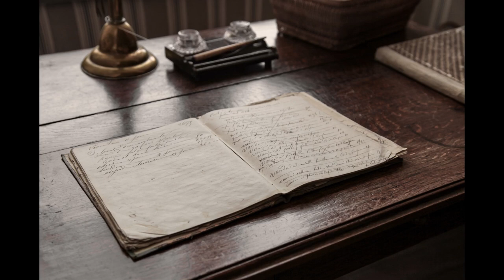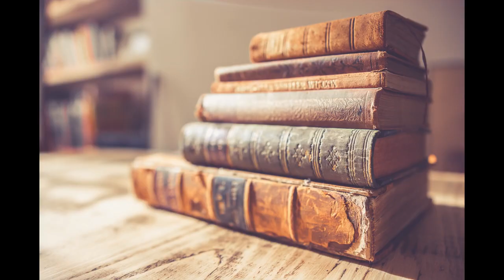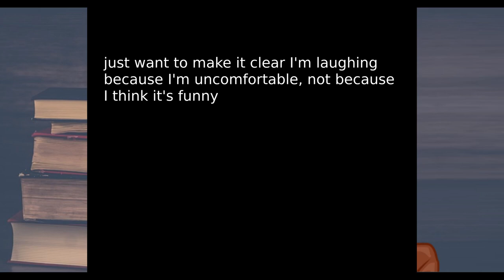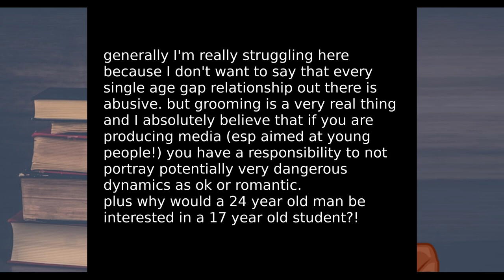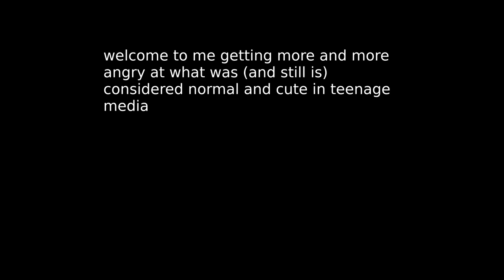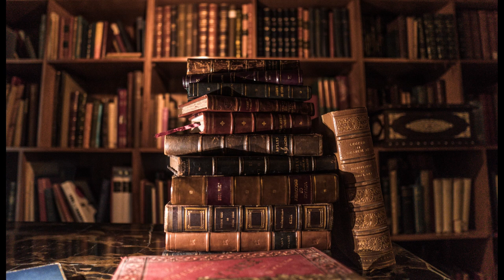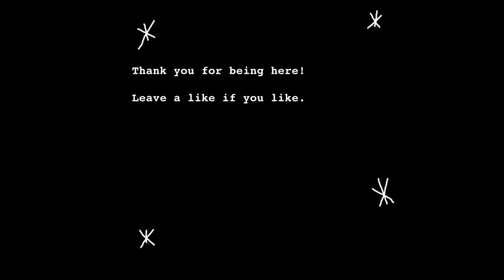Revisiting 2000‘s YA Fantasy: The Novice by Trudi Canavan (The Black Magician Trilogy Book Review)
I finally read Part 2 of the Black Magician Trilogy by Trudi Canavan. Here I'm sharing some thoughts as well as somehow retelling almost the entire plot again.

Time stamps:
00:00 Intro
01:48 Who might like this book?
03:54 Random book recommendation
05:29 Start of spoilers
1:05:03 Final thoughts

◇ "Warriyo - Mortals (feat. Laura Brehm) (ELPORT Remix)" is free to use on YouTube as long as you give credits.

JediMix - MidNight [BC Release]
• Non Copyrighted Music | JediMix - Mid...

Also a big thank you to the photographers and artists for all the awesome images!